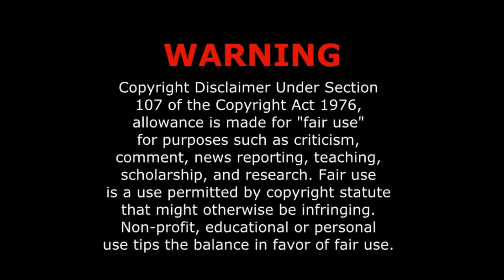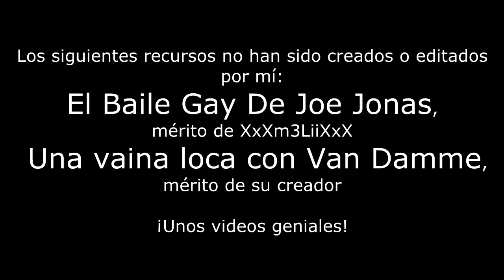YouTube Poop Hispano - KS Poops - Sonic X capítulo 8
¡Por fin! Pero valió la pena esperar, ¿cierto?